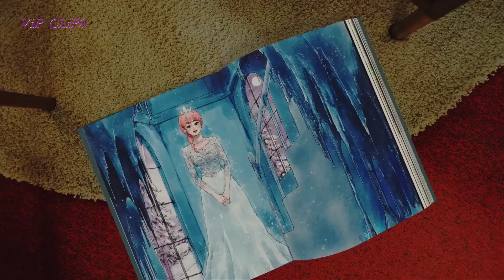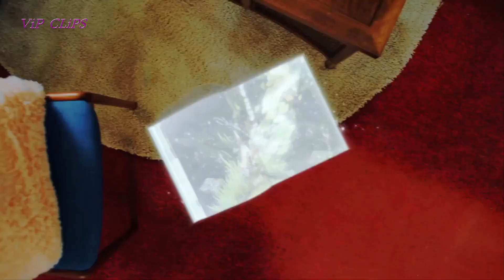' So Long ' MALFA DigimaxSpecial Update 2022